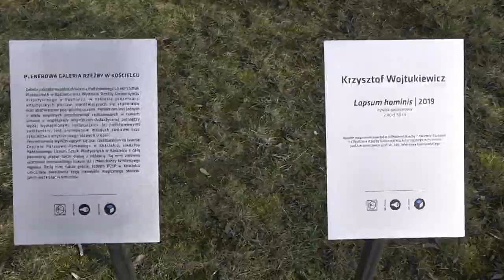Plenerowa wystawa rzeźby